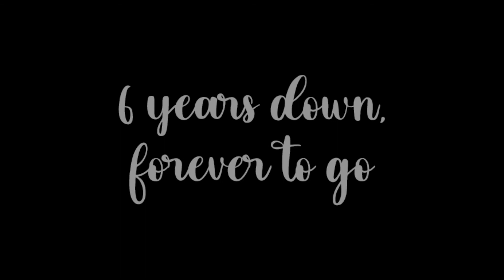Hannah & Daniel Wedding Slideshow